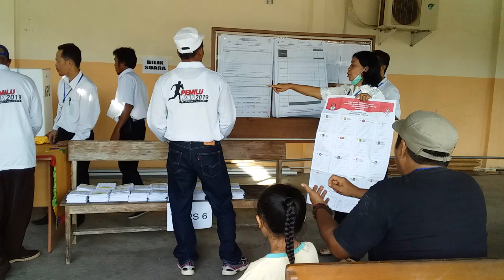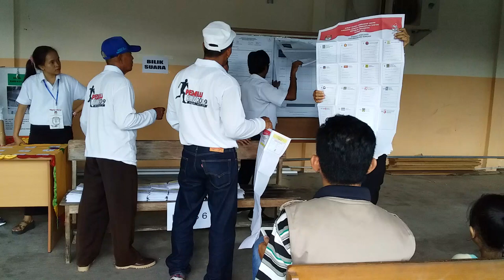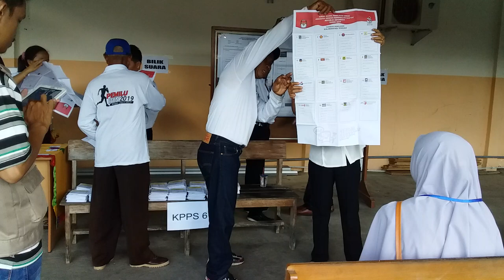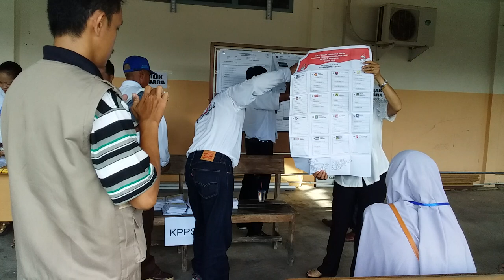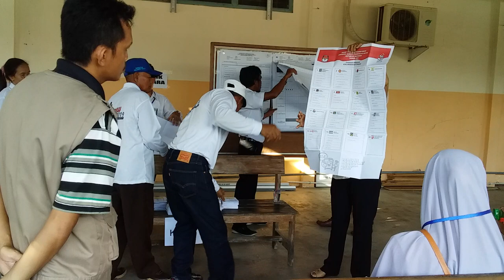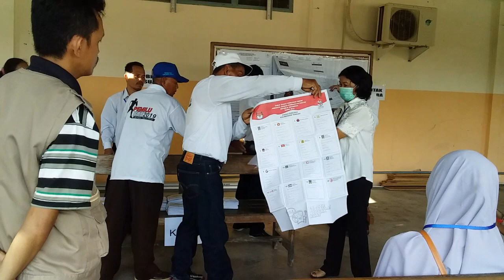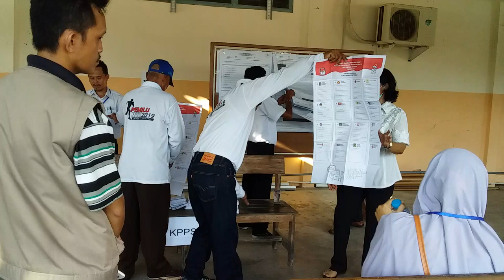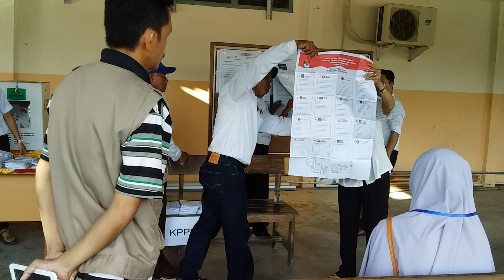Penghitungan Suara Presiden di TPS 39 Selat Hilir (1)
INFORMASI KAPUAS - Direkam pada hari Rabu, 17 April 2019 di Sekretariat PMI Kabupaten Kapuas, Jalan Kapten Pierre Tendean No. 16, Kuala Kapuas, Kalimantan Tengah.